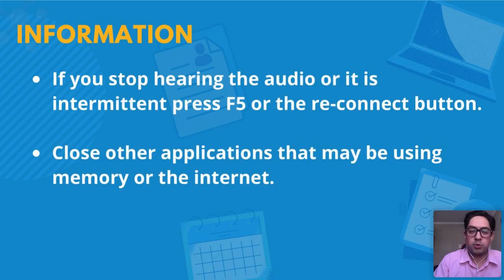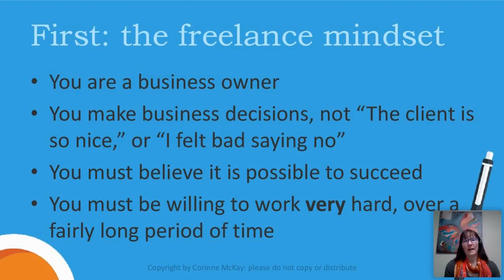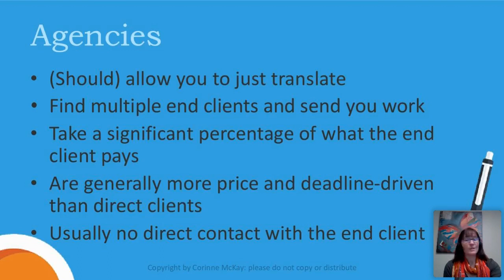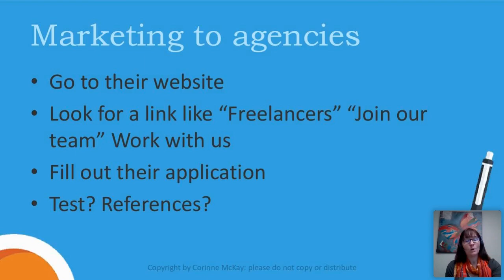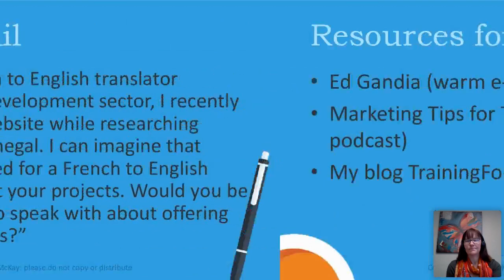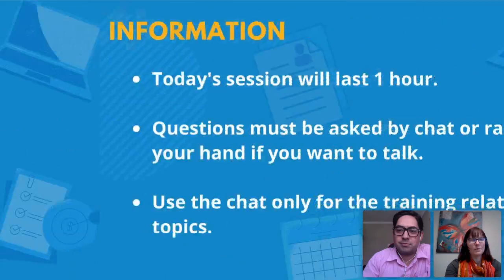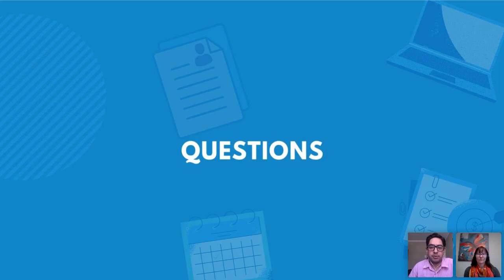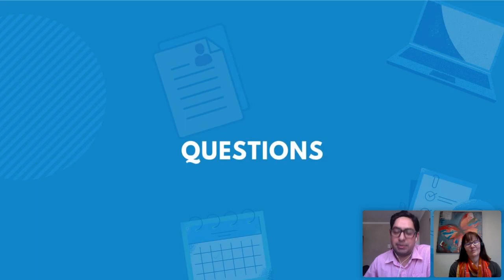Success strategies for freelance translators with Corinne McKay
Whether you're thinking of starting a freelance translation business, you're a beginning freelancer, or you're an experienced freelancer looking to improve, you need to implement some basic success strategies. In this session, we'll take a look at how to decide if you want to work with agencies, direct clients, or both, how to choose a specialization, and how to start marketing your services to clients. We'll also look at some pitfalls and best practices of successful freelance translators.